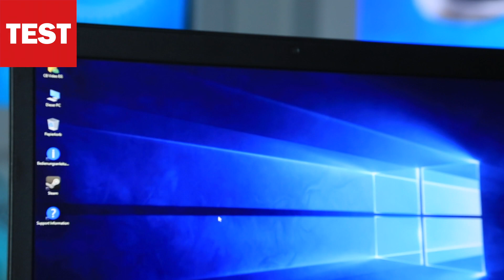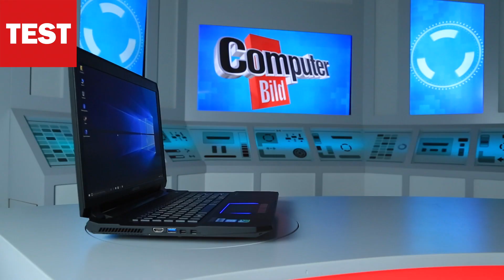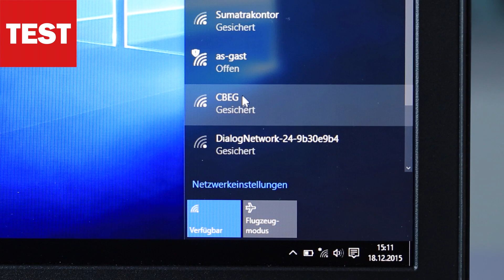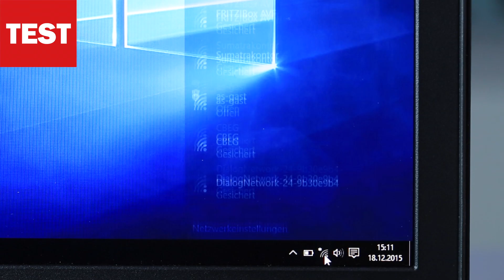Medion Erazer X7843: Highend-Gaming-Notebook im Test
Die Komponenten des Gaming-Notebooks „Erazer X7843“ von Medion sprechen für Top-Leistung. Wie gut sich das Gerät schlug, zeigt der Test.